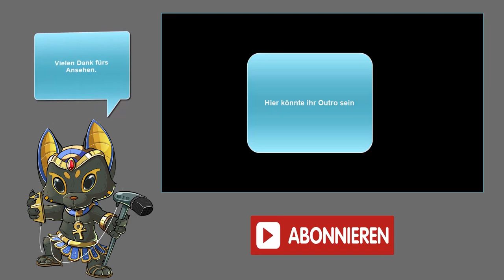WW Pile VS Fireflux Stompy (Gameplay) [Legacy]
Das gute alte Westerwald Pile (Auch WW Pile) welches eine Adaption von Mardu Pyromancer ist gegen Flux Stompy, eine Adaption von Mono Red Prison.
Was ist die bessere Adaption? Wir werden es sehen.

DeckTechs:
WW Pile: Kommt noch

Gefilmt wurde im Fischkrieg Siegen während eines Turniers :)